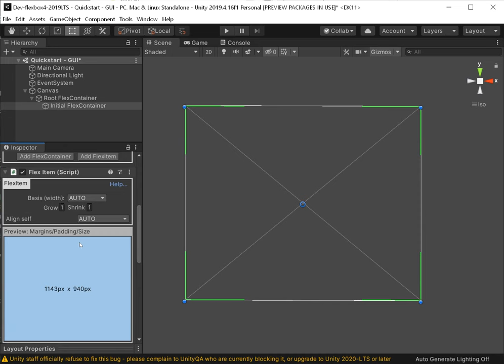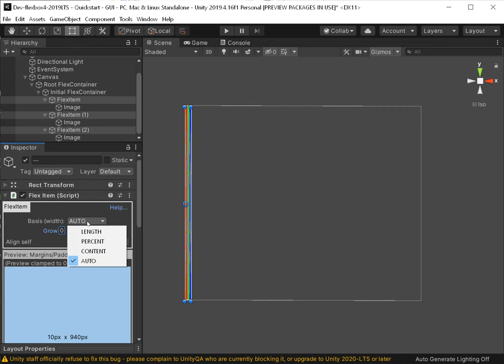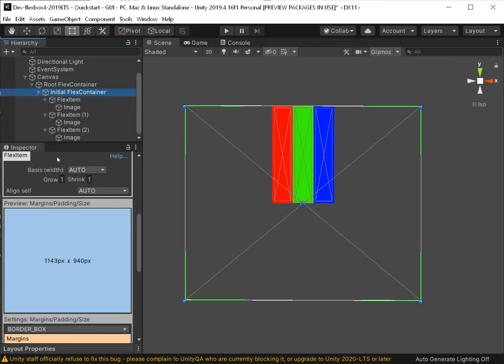FlexBuilder: adding FlexItems and FlexContainers